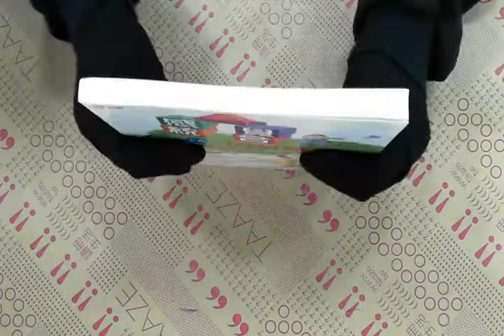TAAZE｜感覺統合（下）因材施教－兒童發展25 二手書書況 9861610979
TAAZE｜讀冊生活網路書店「感覺統合（下）因材施教－兒童發展25」，找二手書請至